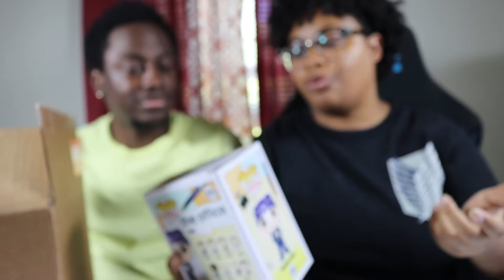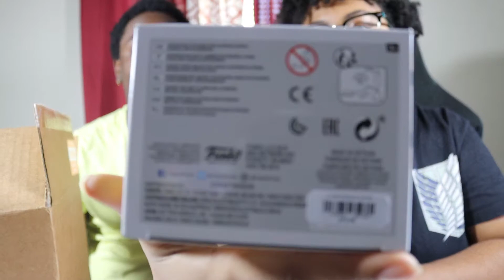TOYUSA "DAMAGED" MYSTERY BOX UNBOXING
Today we are unboxing the Toyusa "Damaged" Mystery Box Scavenger Hunt Beat The Heat Edition. This box was released on August 27, 2020. What pops did we get? Did we get lucky? Watch to find out!